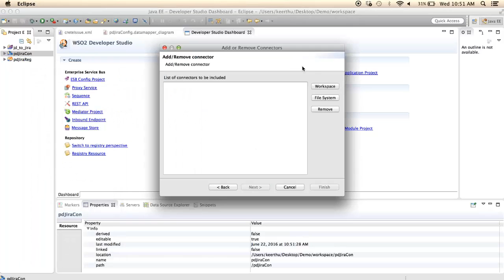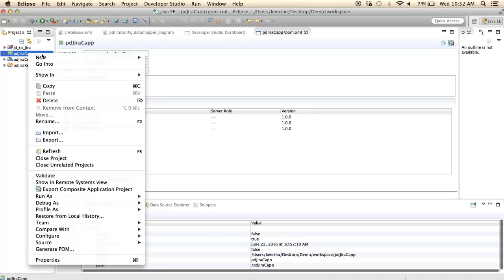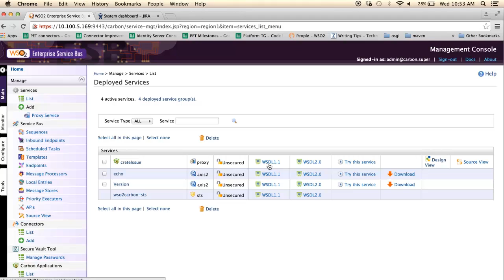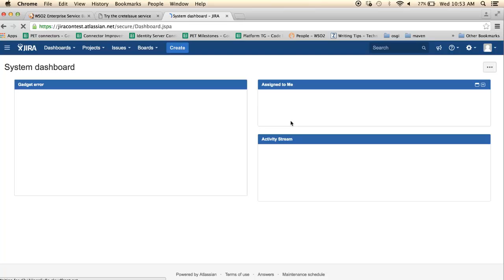Building your integration scenario for WSO2 Enterprise service bus, Part 3